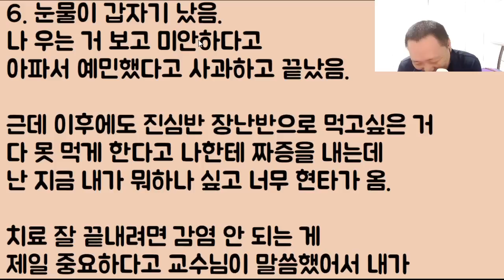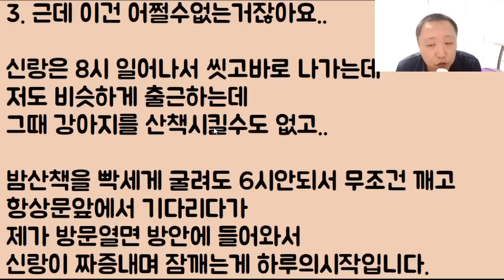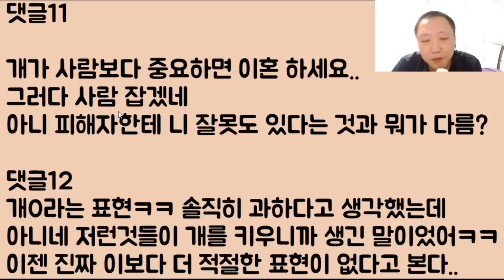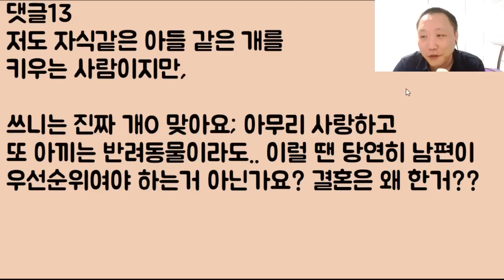[환장 하겠네ㅋㅋㅋㅋ] 뒷산에다 파묻어버리고 싶은 능지 대박..ㅋㅋㅋㅋ